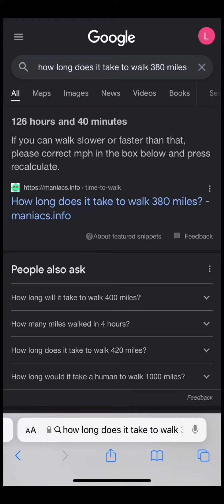JUDAISM EXPOSED: MATHEMATICAL INCONSISTENCIES HOW MOSES FREED THE ISRAELITES